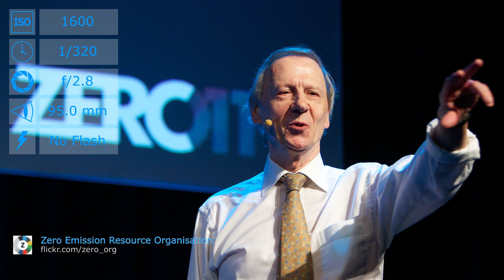Canon EOS-1D Mark IV with EF 70-200mm f/2.8L IS lens samples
Sample photos from Canon EOS-1D Mark IV with EF 70-200mm f/2.8L IS lens.

Sources:
Bus Tour 2013 25 by JoshuaMHoover

Köszöntünk Indiában! by lwpkommunikacio